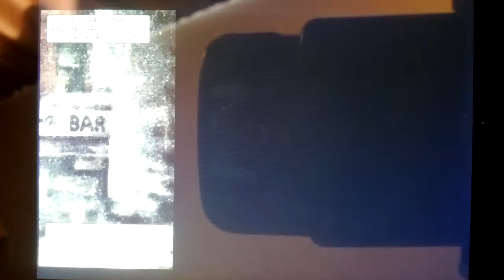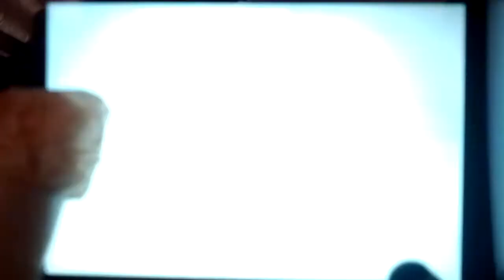Max Payne Mobile for iPhone Playthrough - Part 2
Max Payne Mobile playthrough / walkthrough by Rockstar Games for the iPhone and iPad in high definition.